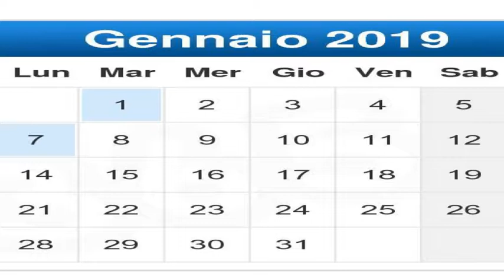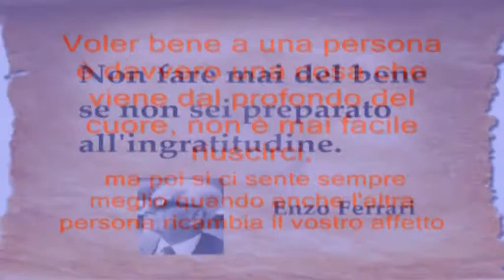RETE 7 ALMANACCO 08/01/19